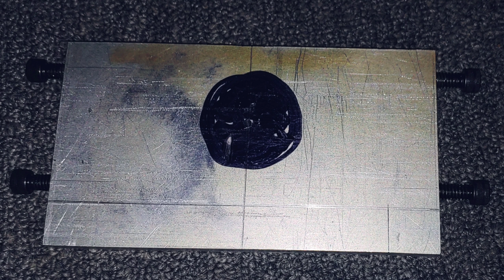DIY mini Ebike Part 2